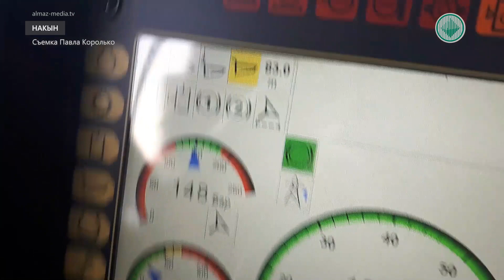Датчики давления помогают водителям Нюрбинского ГОКа экономить время